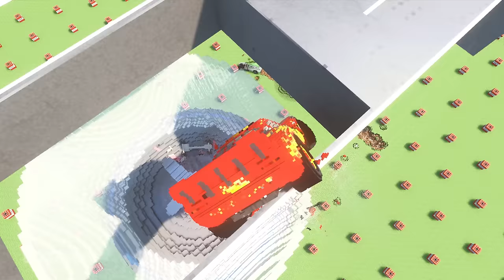LONG CARS vs REVERSE SPEED BUMPS I Teardown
👋Hello everyone! Long vs REVERSE SPEED BUMPS in Teardown! Get ready for challenges with an unexpected obstacle, where every maneuver requires precision! In this video, our long cars faces a new test - the reverse speed bump! Stay alert: one wrong move, and the vehicle could get stuck or flip over! Let’s see how the vehicles tackle this unconventional obstacle, and find out if they can successfully overcome it and reach the finish line.
🎮PC Specs:
RTX 3060 | i5-10400F | 16GB Ram